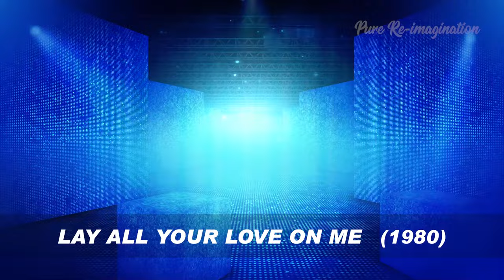Mamma Mia Medley | ABBA - Re-imagined 2024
I mixed vocals stems from ABBA and Mamma Mia movie into a newly produced music track, complete with bv's which I recorded myself so the songs transitioned smoothly.
Hope you enjoy the medley.

Songs:
I Have A Dream | Waterloo | Does Your Mother Know | SOS | One Of Us | The Winner Takes It All | Gimme Gimme Gimme | Mamma Mia | Lay All Your Love On Me | Voulez Vous.

Vocalists:
Agnetha Fältskog | Anni-Frid Lyngstad | Louise Plowright | Neal Wright | Hugh Skinner | Lily James |
The Limelight Session Singers.